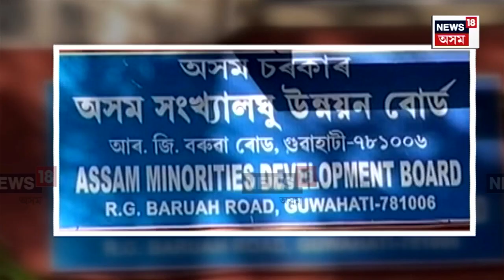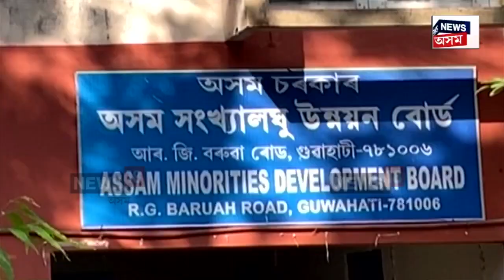Assam News | ৰাজ্যিক সংখ্যালঘু আয়োগৰ অধ্যক্ষ পদক লৈ বিজেপি - কংগ্ৰেছৰ নেতাৰ মাজত বাকযুদ্ধ N18V